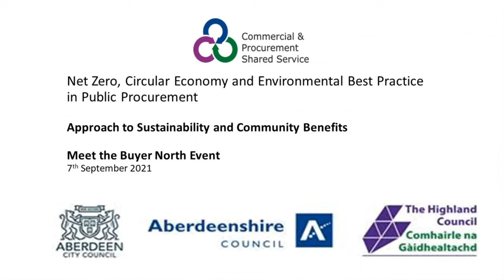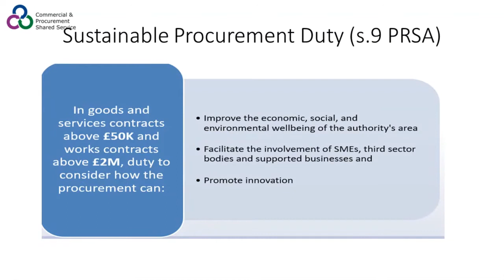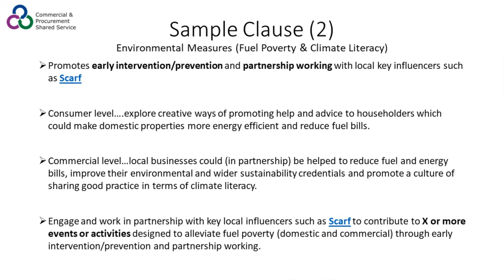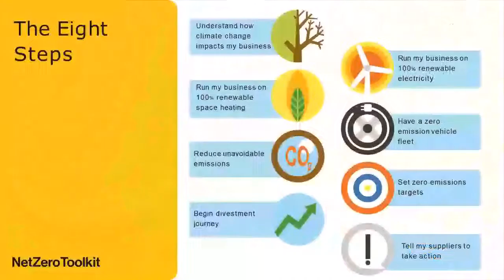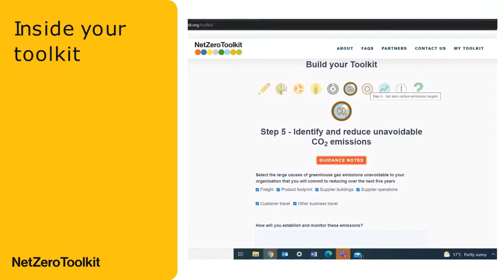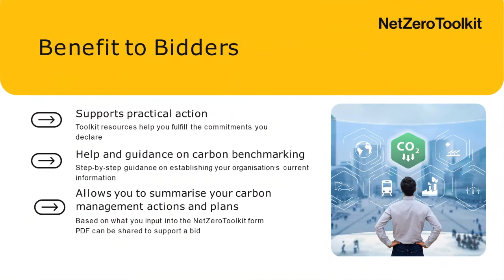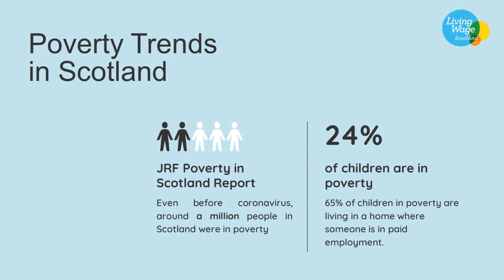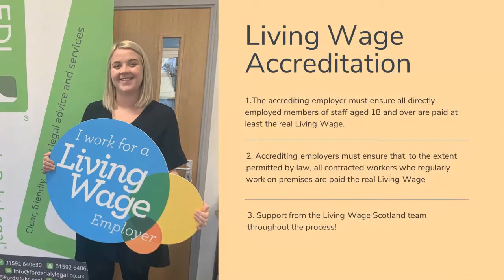Meet the Buyer North 2021: Circular Economy, Fair Work First & Net Zero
Meet the Buyer North 2021 took place as a fully virtual event on 7 September 2021.  Watch and listen to this presentation by Stuart Calderwood, Community Benefits & Sustainable Procurement Manager, Aberdeenshire, City and Highland Councils, and Emily Stone, Climate and Sustainability Business Development Manager, Edinburgh Science. Followed by a Q&A session with Stuart Calderwood, Community Benefits & Sustainable Procurement Manager, Aberdeenshire, City and Highland Council, Emily Stone, Edinburgh Science, Climate and Sustainability Business Development Manager, Lynn Anderson, Manager Living Wage Scotland and Gillian Cameron, SDP Programme Manager